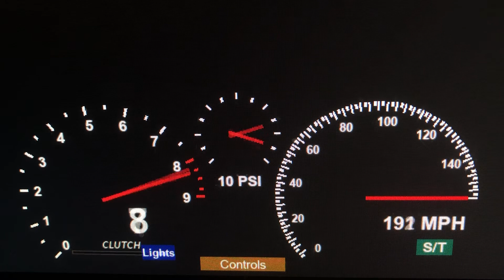2021 Konian Defiant 0-193 MPH Roblox Edition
The Other One Is The 2020 Konian Defiant!